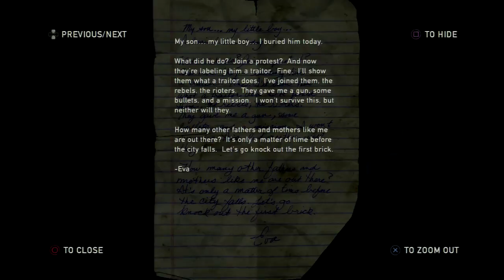The Last of Us Gameplay Walkthrough Part 21